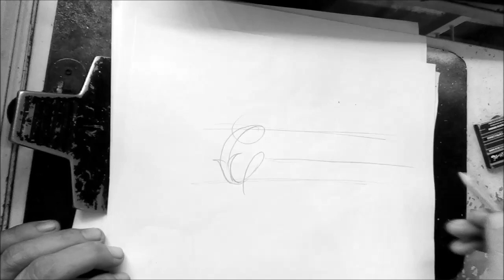Letras para tatuar"CLAUDIA"/ DRAWING CHICANO LETTER/ CHICANO LETTERING/MALANDRO chicano LETTERING